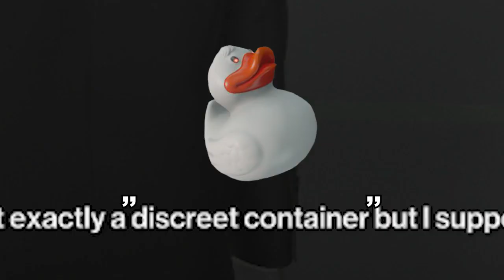Kyle Plays - Hitman 2: Sean Bean Edition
Kyle lives up to his name as the Silent Hitman by playing... Hitman, but not very silently. Here, he does his best to take down the elusive target, Sean Bea-- I mean, Mark Faba.

Each of the Rejects are starting to get their own Let's Plays... Let the games begin!